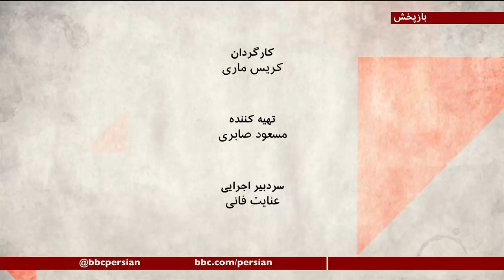بودجه ۱۴۰۰ تورم را مهار می‌کند؟ کشمکش بر سر میراث فخری زاده و آینده برجام - صفحه دو آخر هفته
دولت ایران لایحه بودجه ۱۴۰۰ را به مجلس داد. اولین واکنش‌ها از مجلس منفی بود. ساکنان بهارستان می‌گویند وابستگی بودجه به نفت بیشتر شده و آنها تلاش می‌کنند این بودجه را اصلاح کنند. رئیس جمهوری اما می‌گوید درآمد نفت را صرف توسعه خواهد کرد و این نباید به اتکای بودجه به نفت تعبیر بشود. دولت امسال با مجلسی با ترکیب متفاوت روبروست، مجلسی که کسری بودجه را امل المصائب خوانده . درآمدها و هزینه‌ها در لایحه امسال چقدر با واقعیت نزدیک است در گفت‌وگو با سارا وخشوری، کارشناس نفت و گاز در موسسه بین المللی انرژی اس وی بی، مهدی قدسی، اقتصاددان در موسسه مطالعات اقتصاد بین الملل وین، و بهرنگ تاج‌دین خبرنگار اقتصادی بی‌بی‌سی.
ترور محسن فخری‌زاده از کلیدی‌ترین چهره‌های برنامه هسته‌ای ایران باعث شده زخمی قدیمی دوباره بین جناح‌های حاکم در ایران سر باز کند. یک گروه تلاش می‌کند فخری‌زاده را حامی مذاکرات و توافق بر سر برنامه هسته‌ای ایران نشان دهد و دیگری با تهدید می‌گوید مدارکی را رو خواهد کرد که مخالفت او با برجام را روشن می‌کند. بسیاری می‌گویند این کشمکش سیاسی است و صف بندی‌های سیاسی در آستانه انتخابات ریاست جمهوری را نشان می‌دهد. این گفتمان چقدر ممکن است بازگشت ایران به توافق هسته‌ای را با مشکل مواجه کند؟ گفت‌وگو در این براه با محمد صادق جوادی حصار، روزنامه‌نگار و حمید آصفی، فعال سیاسی و روزنامه‌نگار.